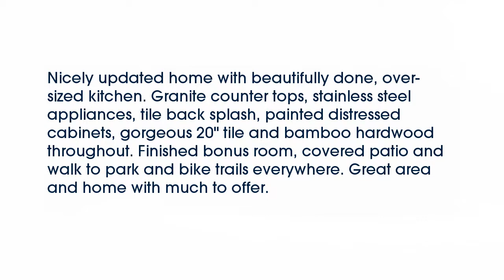Real estate for sale in Bartlett Tennessee - MLS# 9961469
3566 Summerdale Dr
Bartlett Tennessee 38133
MLS# 9961469

Nicely updated home with beautifully done over-sized kitchen. Granite counter tops stainless steel appliances tile back splash painted distressed cabinets gorgeous 20&quot; tile and bamboo hardwood throughout. Finished bonus room covered patio and walk to park and bike trails everywhere. Great area and home with much to offer.